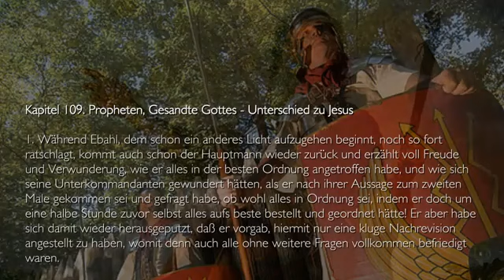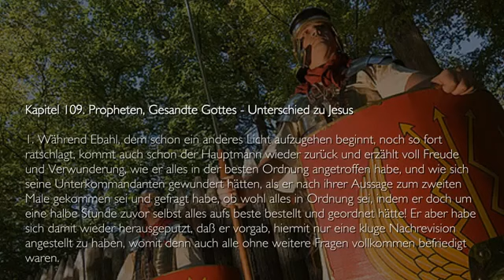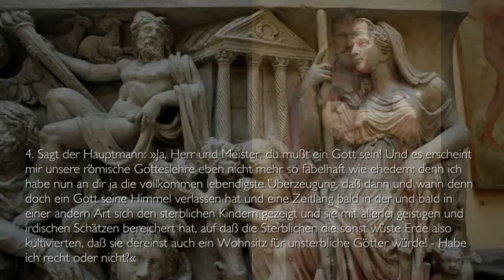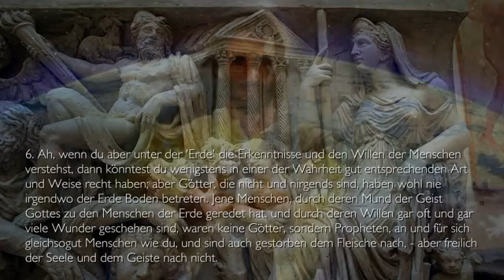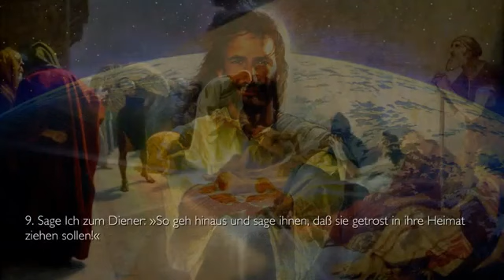PROPHETEN GESANDTE GOTTES ❤️ Grosses Johannes Evangelium Band 2 109 YouTube 360p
DAS GROSSE EVANGELIUM JOHANNES
BAND 2 – Kapitel 109… Propheten, Gesandte Gottes

Von Jesus Christus geoffenbart durch das Innere Wort an Jakob Lorber

Kapitel 109. Propheten, Gesandte Gottes – Unterschied zu Jesus

1. Während Ebahl, dem schon ein anderes Licht aufzugehen beginnt, noch so fort ratschlagt, kommt auch schon der Hauptmann wieder zurück und erzählt voll Freude und Verwunderung, wie er alles in der besten Ordnung angetroffen habe, und wie sich seine Unterkommandanten gewundert hätten, als er nach ihrer Aussage zum zweiten Male gekommen sei und gefragt habe, ob wohl alles in Ordnung sei, indem er doch um eine halbe Stunde zuvor selbst alles aufs beste bestellt und geordnet hätte! Er aber habe sich damit wieder herausgeputzt, daß er vorgab, hiermit nur eine kluge Nachrevision angestellt zu haben, womit denn auch alle ohne weitere Fragen vollkommen befriedigt waren.

2. Mich aber fragte er darauf höchst wißbegierig, wer denn sonach sein zweites Ich gewesen wäre, das seine Arbeit gar so lobenswert an seiner Statt verrichtet habe.

3. Sage Ich: »Habe Ich dir ja doch zuvor gesagt, daß Mir alle Mächte der Himmel und die Kräfte dieser Erde in jedem Augenblick zu Gebote stehen; du aber mochtest es nicht glauben! Nun aber wirst du es hoffentlich wohl glauben, daß Ich ewig keinen Tod zu fürchten habe, und daß auch Ich ein Herr bin, der etwas zu reden und zu gebieten hat!«

4. Sagt der Hauptmann: »Ja, Herr und Meister, du mußt ein Gott sein! Und es erscheint mir unsere römische Gotteslehre eben nicht mehr so fabelhaft wie ehedem; denn ich habe nun an dir ja die vollkommen lebendigste Überzeugung, daß dann und wann denn doch ein Gott seine Himmel verlassen hat und eine Zeitlang bald in der und bald in einer andern Art sich den sterblichen Kindern gezeigt und sie mit allerlei geistigen und irdischen Schätzen bereichert hat, auf daß die Sterblichen die sonst wüste Erde also kultivierten, daß sie dereinst auch ein Wohnsitz für unsterbliche Götter würde! – Habe ich recht oder nicht?«

5. Sage Ich: »Das ist nichts als eine eitel leere Dichtung, die recht heidnisch zart klingt, aber kein Fünklein von einer Wahrheit in sich enthält in der Art, wie du sie verstehst.

6. Ah, wenn du aber unter der ‘Erde’ die Erkenntnisse und den Willen der Menschen verstehst, dann könntest du wenigstens in einer der Wahrheit gut entsprechenden Art und Weise recht haben; aber Götter, die nicht und nirgends sind, haben wohl nie irgendwo der Erde Boden betreten. Jene Menschen, durch deren Mund der Geist Gottes zu den Menschen der Erde geredet hat, und durch deren Willen gar oft und gar viele Wunder geschehen sind, waren keine Götter, sondern Propheten, an und für sich gleichsogut Menschen wie du, und sind auch gestorben dem Fleische nach, – aber freilich der Seele und dem Geiste nach nicht.

7. In Mir aber betritt der Geist Gottes nun zum ersten Male die Erde! Das ist derselbe Geist, von dem alle die Urväter und alle die alten Weisen und alle die Propheten oft und oft in ihren reinen Gesichten geweissagt haben.«

8. Während Ich aber solches zum erstaunten Hauptmanne redete, kam ein Diener ins Zimmer und sagte, daß draußen im Freien schon wieder eine Menge Kranker auf die Hilfe harreten, und ob Ich ihnen helfen möchte.

9. Sage Ich zum Diener: »So geh hinaus und sage ihnen, daß sie getrost in ihre Heimat ziehen sollen!«

10. Und der Diener begab sich eiligst hinaus und erstaunte nicht wenig, als er alle, die ehedem vor der Hausflur jammerten und wehklagten, heiter, munter und fröhlich, Gott lobend, untereinander hin- und herwandelnd erblickte. Nach einer Weile erst sagte er zu den Geheilten das, was Ich ihm zu sagen gebot, – und die Geheilten zogen in ihre Heimat.

11. Es ward aber darauf und darüber noch bei zwei Stunden lang geredet, das mit dem, was man schon bei der früheren Heilung geredet hatte, von ein und demselben Geiste war und darum hier füglich übergangen werden kann. Wir nahmen während des Geredes Brot und Wein und begaben uns darauf zur Ruhe.